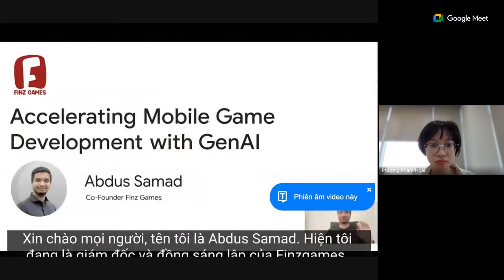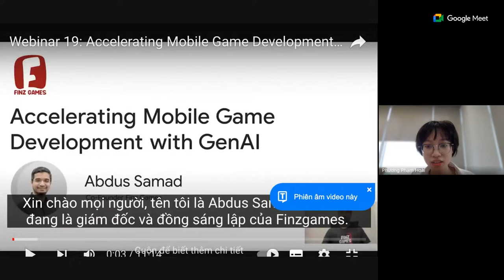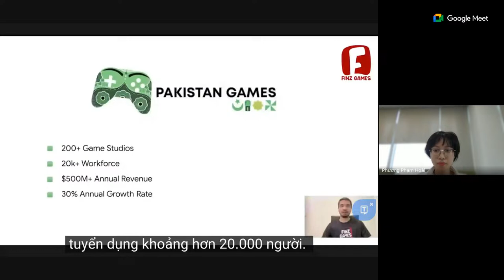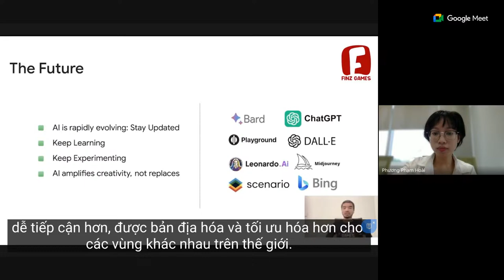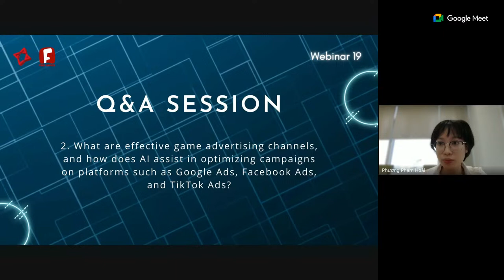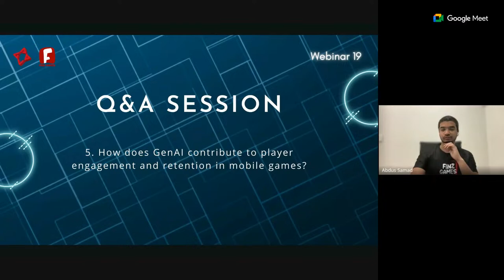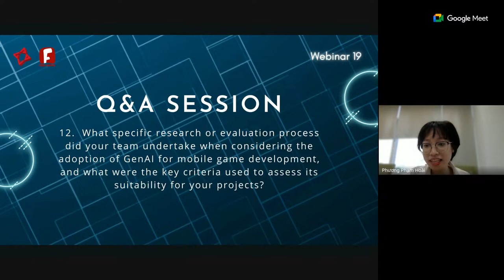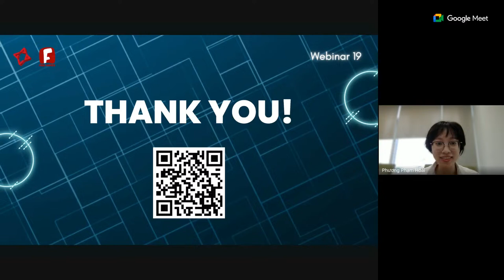WEBINAR 19: “Accelerating Mobile Game Development with GenAI”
Tháng 4 này, Hiệp hội Phát triển Game Việt Nam xin giới thiệu Webinar số 19 được tổ chức bởi Hiệp hội Phát triển Game Việt Nam với chủ đề: “Accelerating Mobile Game Development with GenAI”
AI không chỉ là một công nghệ nổi bật trong thời gian gần đây, mà còn là một công cụ đang dần đi vào đời sống, hỗ trợ đắc lực cho công việc của mỗi người. Ứng dụng AI đúng sẽ góp phần giúp nâng cao chất lượng công việc cũng như tối ưu thời gian hoàn thành công việc một cách đáng kể. AI cũng đang dần tham gia vào quá trình sản xuất cũng như marketing game, giúp tối ưu cách chúng ta sáng tạo, phát triển và quảng bá game.
🌟Đối tượng tham gia: product team, graphic designers and marketing team.
⏰ Thời gian: 16h00 - 17h00, Thứ Tư, ngày 17/4/2024
📹 Địa điểm: Google meet (link sẽ gửi qua email đăng ký)
🎙 Diễn giả: Abdus Samad - Director và Co-Founder của Finz Games
Finz Games hiện đang là Top 3 Pakistani Mobile Publishers với hơn 1 tỷ lượt download trên cả Android và iOS. Thế mạnh của họ là các game về sports, fighting và hyper casual games, đều đã tạo được nhiều tiếng vang với khán giả toàn cầu.
Diễn giả Abdus Samad cũng đã từng có bài chia sẻ về ứng dụng AI trong quy trình làm game tại sự kiện App Summit của Google. Đến với Webinar lần này anh sẽ đi sâu và chi tiết hơn về cách ứng dụng, cũng như hiệu quả trong từng bước áp dụng AI trong việc cải thiện chất lượng và giúp tối ưu hiệu suất trong quá trình lên ý tưởng, sản xuất và marketing game.